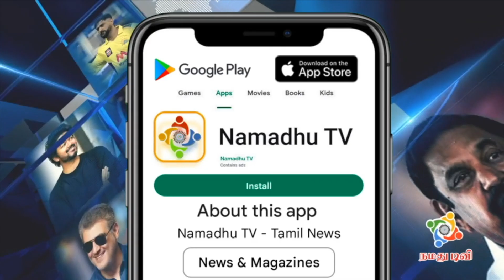Hernia Symptoms And Treatment - குடல் இரக்கத்தின் அறிகுறிகள் | Appendix Symptoms and remedy tamil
குடலிறக்கம் ( Hernia) Surgery தான் ஒரே தீர்வா ? Hernia Symptoms And Treatment | Appendix Symptoms and remedy | குடல் இரக்கத்தின் அறிகுறிகள்